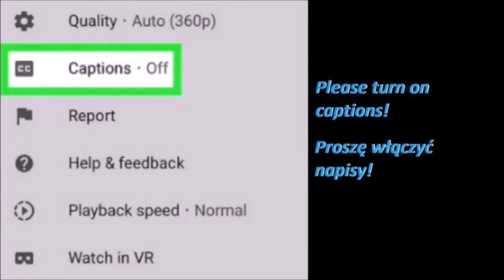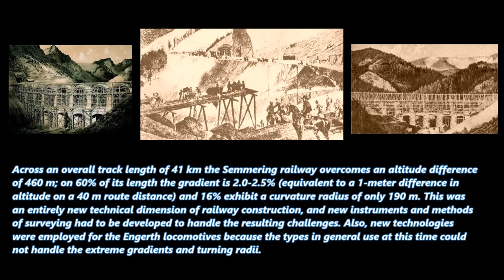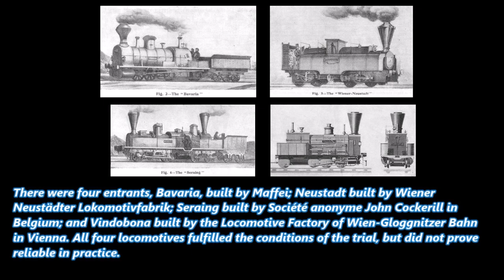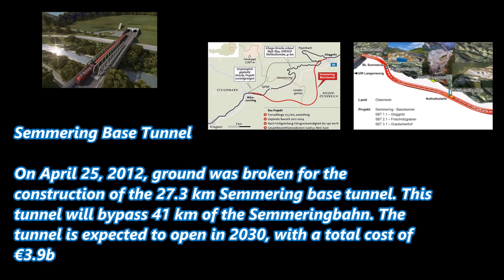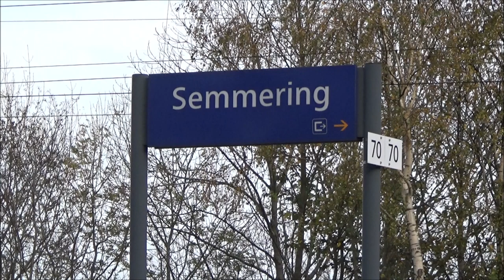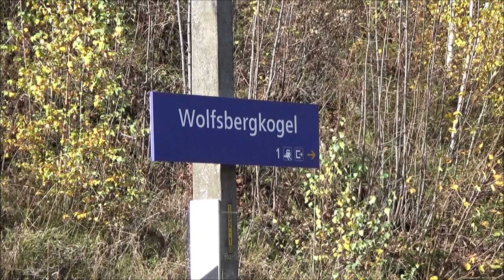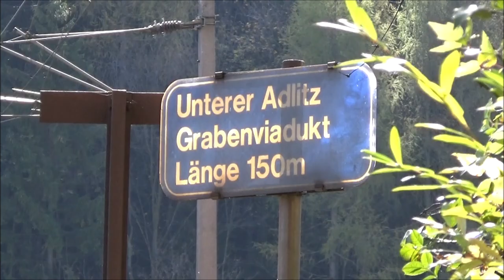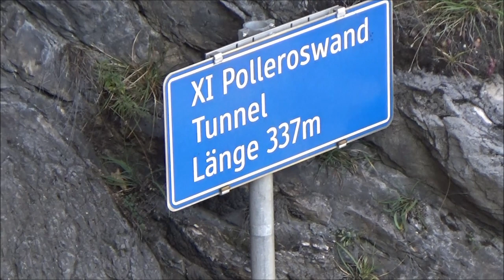The SemmeringBahn - Europe's First True Mountain Railway (Trainspotting Video)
ENG

Join us as we to travel along Austria's most famous railway line and see how heavy freight and passenger trains descend and ascend the worlds first true mountain railway. Designed by the Austrian engineer Carl von Ghega, it was built in the years 1848 to 1854, it is important to note that Jan Antoni Lewicki also helped in the design. Recognized as a miracle of technology, it was inscribed on the UNESCO World Heritage List in 1998.
Opened in 1854 it's main goal was to connect Vienna with Triest (In today's Italy) via Graz, Maribor & Ljubljana to the ports of Trieste. This line was also an major key factor in military operations during and before WW1.
Enjoy 1h+ of Trainspotting Material Recorded during October of 2022 in the beautiful northern section of the Austrian Lime Stone Alps. This is: The SemmeringBahn - Europe's First True Mountain Railway

(This is a Reupload of a video I edited back in February of this year)

POL

Dołącz do nas w podróży wzdłuż najsłynniejszej austriackiej linii kolejowej i zobacz, jak ciężkie pociągi towarowe i pasażerskie zjeżdżają i wznoszą się pierwszą na świecie prawdziwą koleją górską. Zaprojektowany przez austriackiego inżyniera Carla von Ghegę, budowano go w latach od 1848 do 1854, przy czym należy zaznaczyć, że przy projektowaniu pomagał również Jan Antoni Lewicki. Uznany za cud techniki, w 1998 roku został wpisany na Listę Światowego Dziedzictwa UNESCO.
Otwarty w 1854 roku, jego głównym celem było połączenie Wiednia z Triestem (w dzisiejszych Włoszech) przez Graz, Maribor i Lublanę do portów w Trieście. Linia ta była również głównym kluczowym czynnikiem w operacjach wojskowych podczas I wojny światowej i przed nią.
Zapraszam do oglądania ponad godziną materiału Trainspottingu nagranego w Październiku 2022 r. w pięknej północnej części austriackich Alp Wapiennych.

(To jest reupload filmu, którego edytowałem w lutym tegoż roku)

 • Semmeringbahn: Ho...

 • Weltkulturerbe Se...

 • Driver’s Eye View...